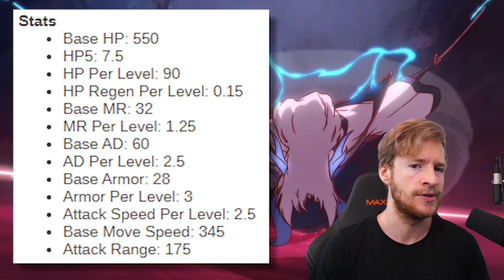YASUOS großer Bruder | YONE Champion Spotlight [PBE] [Deutsch]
Willkommen zum YONE Champion Spotlight dem neuen Yasuo in League of Legends. Es ist quasi YASUOS großer Bruder!